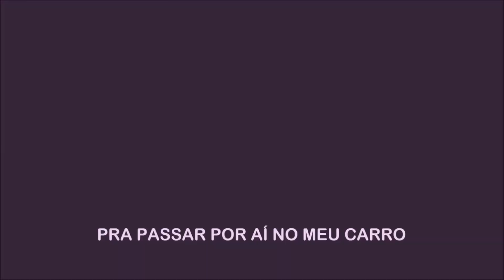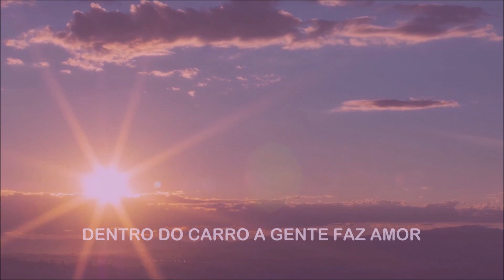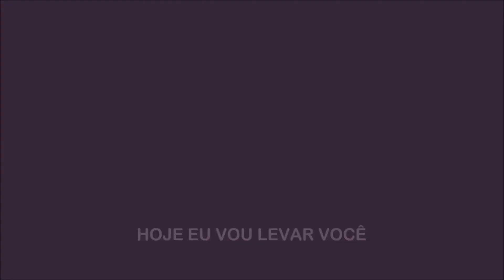Arlly Cardoso - Carro de Motel brega (Cometa Videos)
precisa de um video para sua musica ? fale conosco 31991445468 zap -